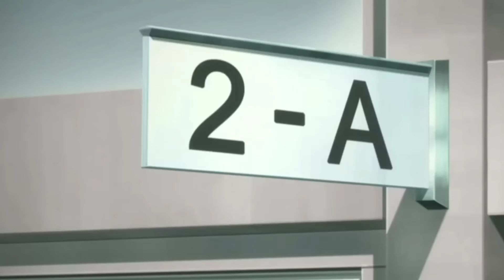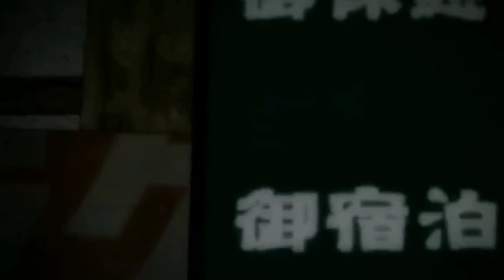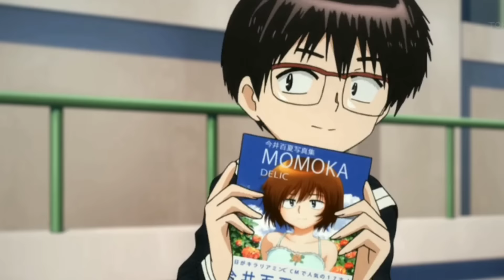🤤Era una CHICA RARITA que ANTOJABA a su NOVIO con sus BABITAS / Nazo no Kanojo X RESUMEN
En este video les muestro un resumen del anime Nazo no Kanojo X.
Esta historia es protagonizada por un chico llamado Tsubaki Akira y una chica llamada Mikoto Urabe, que al hacerse novios comienzan un vinculo amoroso a tráves de su saliba.

anime
anime resumen
resumen de anime
anime resumido
anime resumenes
animes resumenes
resumen
nazo no kanojo x
tsundere
anime h
h anime
animes 2023
nuevos animes 2023